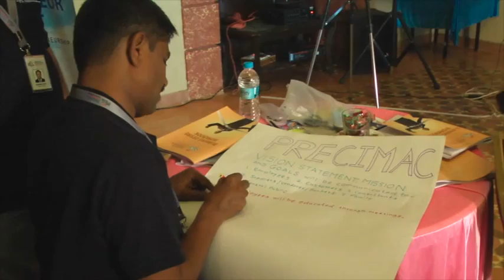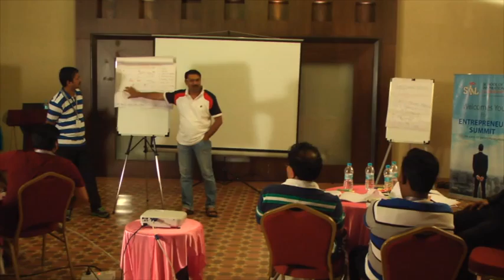Participant's Reviews of our First session for Entrepreneur Development Program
Our First session of Entrepreneur Development Program, Burning Desire helps you to create a vision, mission & values to grow your business. Learn the mechanism to create the guiding principle of your business and Crafting a business plan for 2 years.

Aimed at assisting entrepreneurs in their journey, School of Inspirational Leadership is a training and development organization. This video is a part of the SIL EDP Training & Testiminials. Through this we aim at promoting learning and giving you some easy-to-apply tips that will help you transform your business.